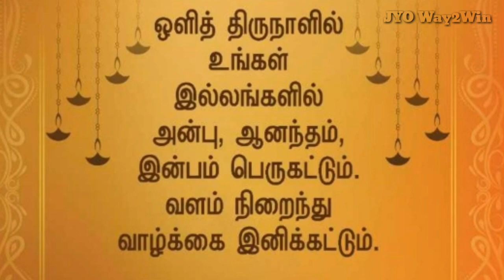Diwali Special | Happy Diwali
Welcome to JYO Way2Win